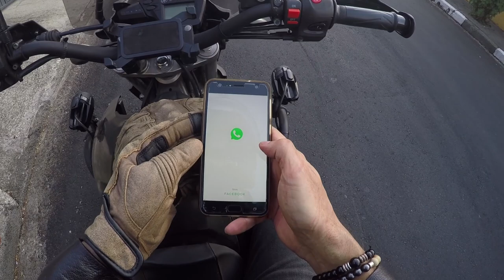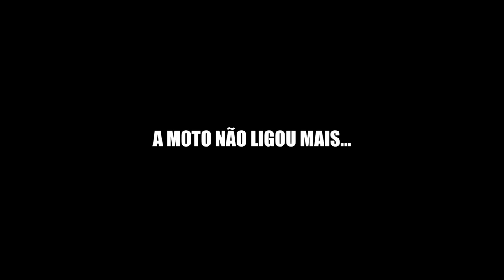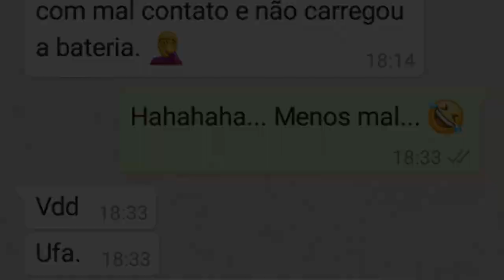Yamaha XT660 - Test Ride que deu ruim!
Fiz uma visita à Oficina Mamut's Garage e fui testar a XT660, mas as coisas não acabaram muito bem...
Test ride que deu ruim no final, parece que eu não me dou muito bem com motos injetadas!

Av. Dr. Martin Luther King, 610 - Osasco

Apoio:
Mamut´s Garage